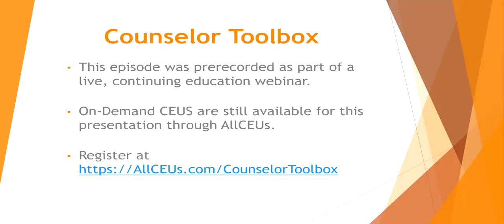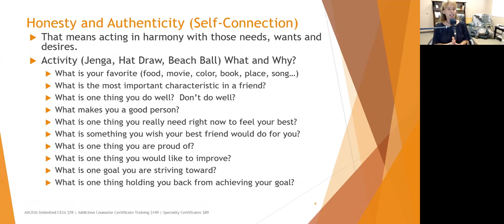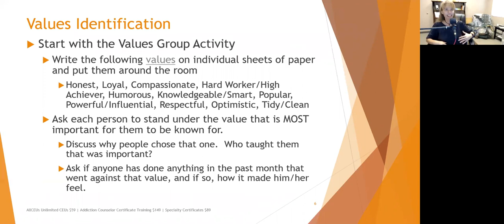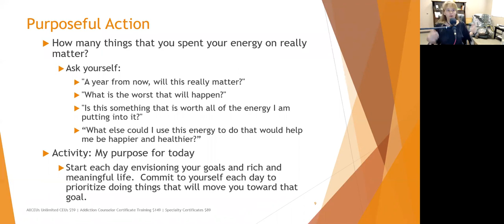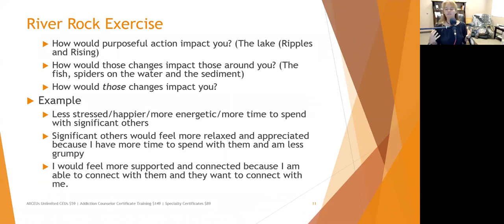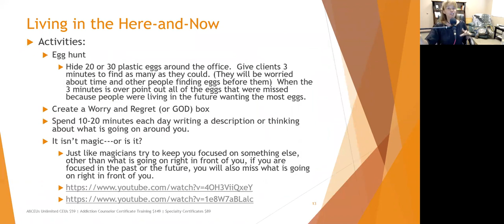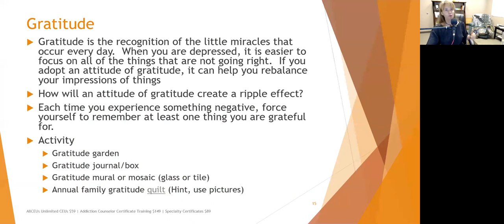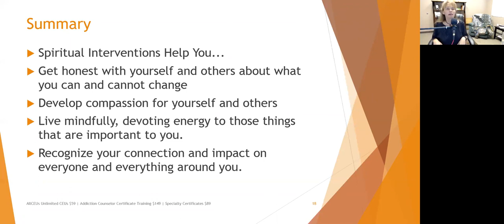Spiritual Interventions for Depression and Anxiety Relief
Dr. Dawn-Elise Snipes is a Licensed Professional Counselor and Qualified Clinical Supervisor. She received her PhD in Mental Health Counseling from the University of Florida in 2002. In addition to being a practicing clinician, she has provided training to counselors, social workers, nurses and case managers internationally since 2006 through AllCEUs.com Spiritual Interventions for Depression and anxietyrelief
Read for free with Kindle Unlimited.